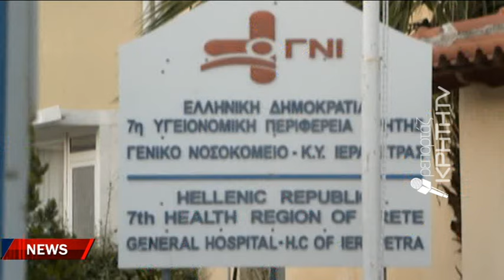Εκατοντάδες εργαζόμενοι εγκαταλείπουν το ΕΣΥ κάθε μήνα